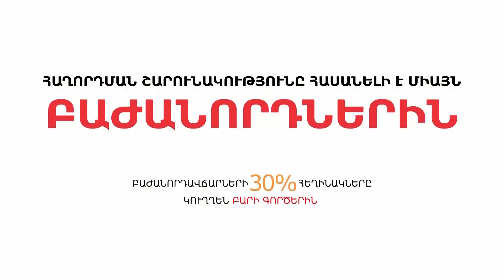Ուզու՞մ եք խեղճացնել պետական մեքենան. այս թողարկումը ձեզ համար է. «Սա Հայաստան է և վերջ»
Հաճախ անհասկանալի է՝ ինչ տրամաբանությամբ են ընդունվում և իրագործվում այս կամ այն որոշումները, ինչ առաջնահերթություններով է առաջնորդվում որոշում ընդունողը: Ու հենց այդ պատճառով է, որ գրեթե անհնար է ազդել պետական քաղաքականության վրա: Իսկ պատկերացնենք մի իրավիճակ, երբ այս կամ այն որոշման դեմ բողոքն արտահայտվում է ոչ թե, ասենք, փողոցային ակցիայով, այլ այդ որոշումը կայացրած պետական պաշտոնյայի մասնավոր բիզնեսի նկատմամբ հասարակական էմբարգոյով: Կարո՞ղ է արդյոք հասարակությունը սանկցիաներ կիրառել իր շահերի դեմ աշխատող պաշտոնյաների նկատմամբ: